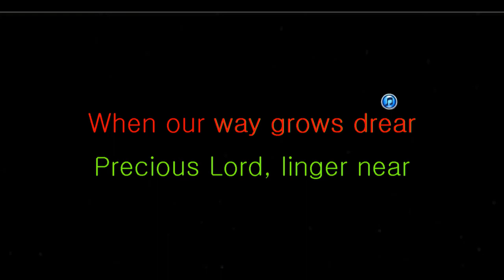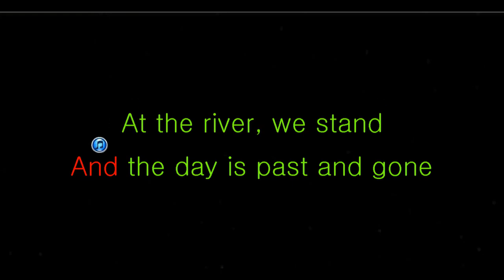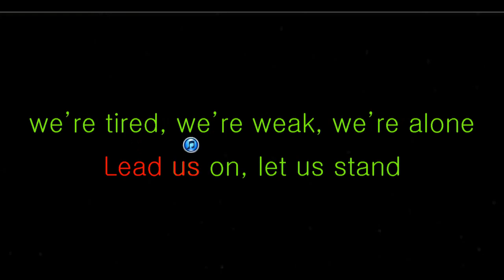Take Our Hand